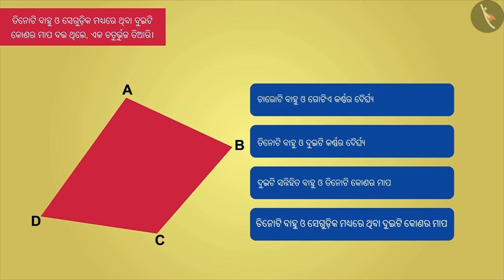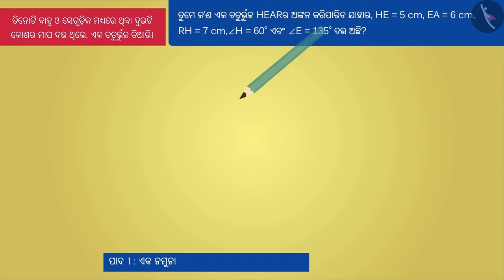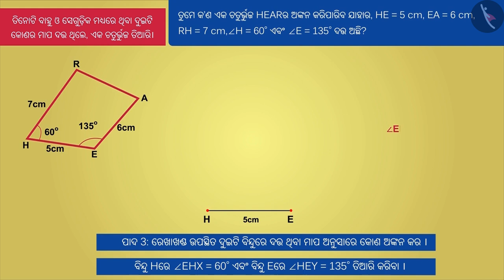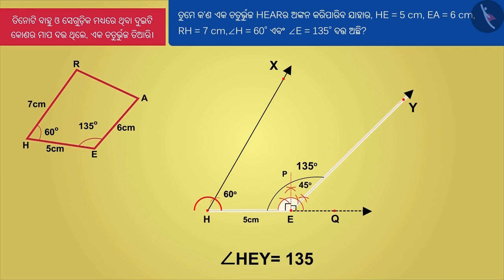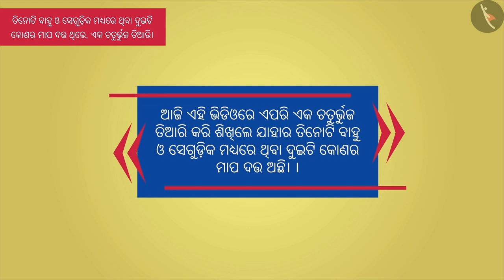ଚତୁର୍ଭୁଜ ଅଙ୍କନ କରିବା ଭାଗ-4 | Part 1/3 | Consruction of quadrilateral: Part 4 | Odia | Class 8